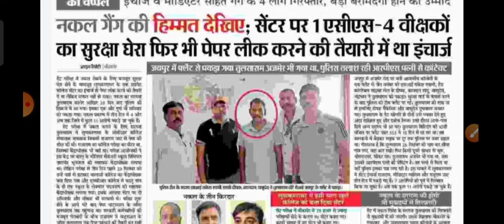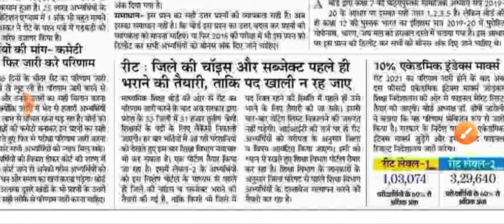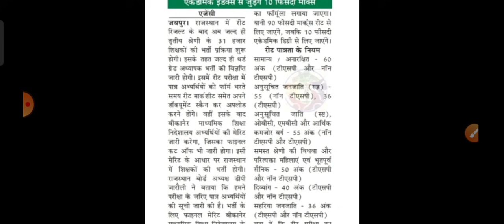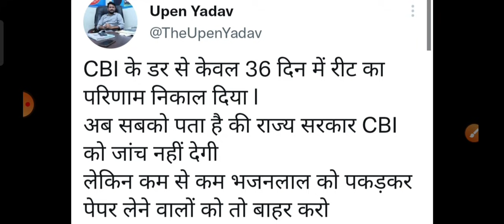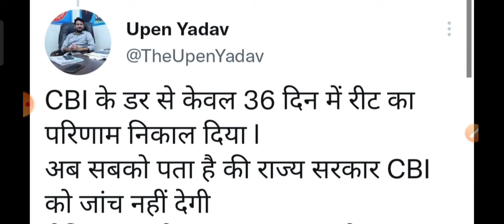REET 2021 गड़बड़ी का एक और मामला सामने/पेपर आउट/CBI जाँच/फॉर्म भरवाने की तैयारी/RBSC बोर्ड reet#